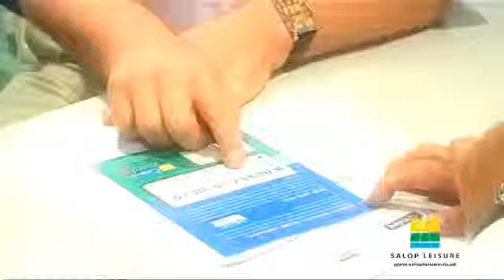Salop Leisure Finance Service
Owning the touring caravan, motorhome or holiday home of your dreams may be easier than you think - with affordable fixed monthly payments. Terms vary and the larger the deposit you are able to make, the lower the rate we can find you. Finance is subject to status.

Funding really is simple and will enable you to set the monthly cost at a suitable level - by adjusting the length of term to suit your budget. Because payments are fixed it's easy to budget through the payment period.

Buy with confidence. An attractive finance package will allow you to keep your savings/investments intact, and continue earning interest from them, whilst also meeting your regular holiday home payments. Salop Leisure will arrange everything and sort out all the paperwork.